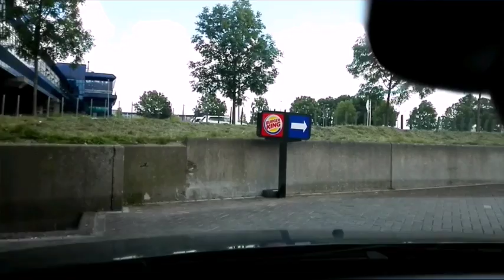Burgerking A4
50 ct